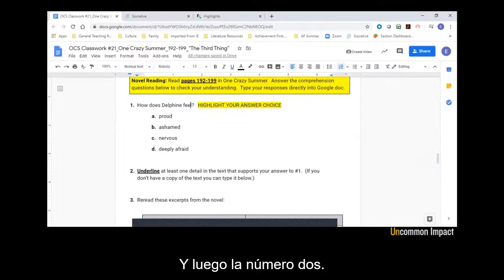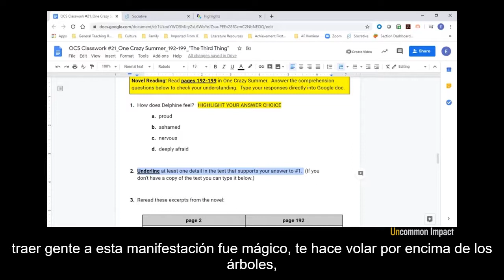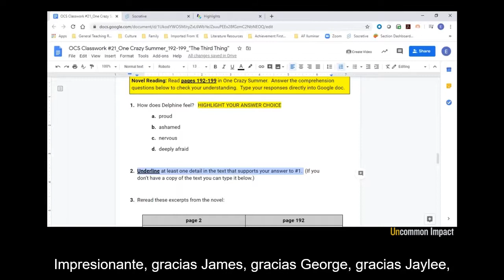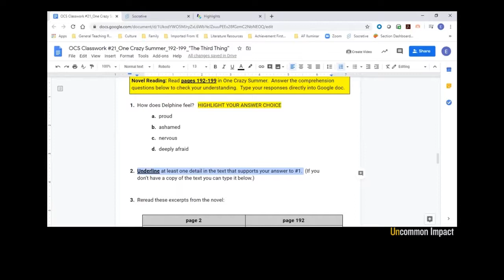Chequeo de la comprensión en línea con Eric Snider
Este es un video que forma parte de una entrada de blog de Doug Lemov, que pueden visitar en español
Gracias a la generosidad y el permiso de Doug, disponemos de su post original en nuestro blog

“El chequeo de la comprensión es uno de los desafíos más grandes en la enseñanza, y en línea este desafío se puede multiplicar por diez. Es como intentar evaluar qué tan bien lo está haciendo tu clase mientras miras a través del agujero de una cerradura. Por eso considero [Doug Lemov] que este video de Eric Snider es muy profundo. Eric está enseñando One Crazy Summer de Rita Williams-Garcia (…) y hace un gran trabajo al evaluar constantemente en dónde se encuentran sus estudiantes.”